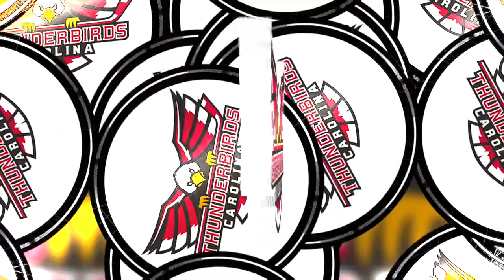Game Highlights-Delaware Thunder at Carolina Thunderbirds-11-11-22